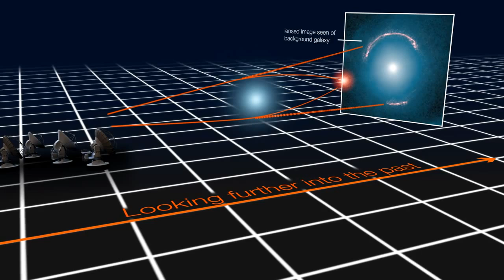Gravitational lensing of distant star forming galaxies schematic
This schematic image shows how light from a distant galaxy is distorted by the gravitational effects of a foreground galaxy, which acts like a lens and makes the distant source appear distorted, but magnified, forming characteristic rings of light, known as Einstein rings. An analysis of the distortion of SDP.81 caused by this effect has revealed star-forming clumps of matter.

Credit: ALMA (NRAO/ESO/NAOJ)/Luis Calçada (ESO)